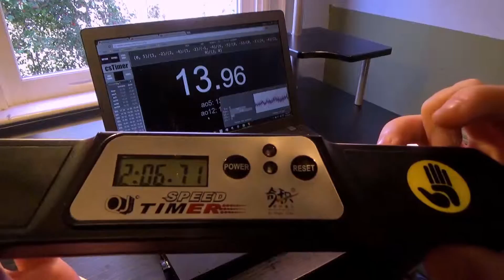2:06.71 Real Man Square-1 Average of 5